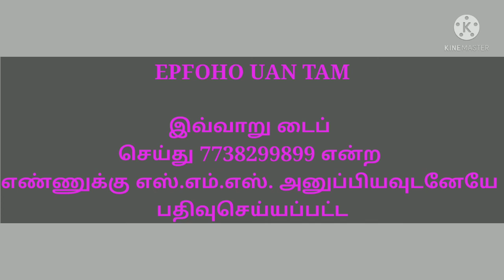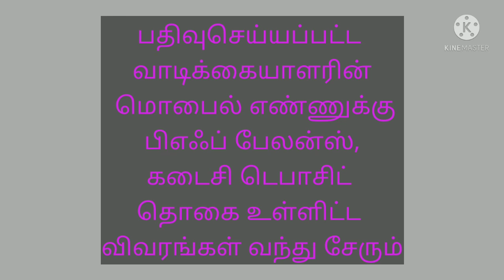PF பேலன்ஸ் பார்க்க ஈசி வழி... ஒரு SMS போதும்!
எஸ்.எம்.எஸ். மூலமாக பிஎஃப் பேலன்ஸ் பார்ப்பது எப்படி என்று தெரிந்துகொள்ளுங்கள்.

EPFOHO UAN TAM

இவ்வாறு டைப் செய்து 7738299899 என்ற எண்ணுக்கு எஸ்.எம்.எஸ். அனுப்பியவுடனேயே பதிவுசெய்யப்பட்ட வாடிக்கையாளரின் மொபைல் எண்ணுக்கு பிஎஃப் பேலன்ஸ், கடைசி டெபாசிட் தொகை உள்ளிட்ட விவரங்கள் வந்து சேரும்.